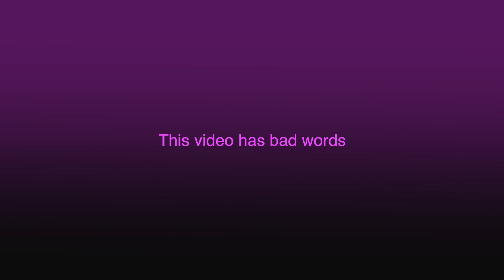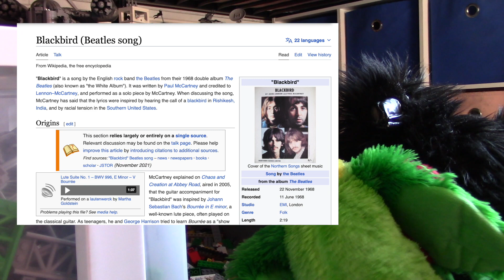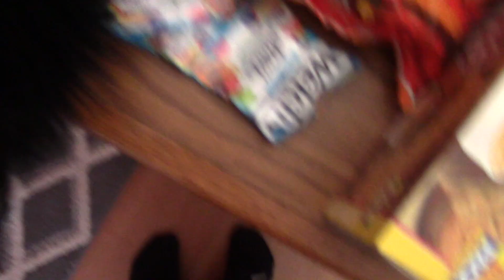ASP Movie: The Psychic!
Some evil spirits cause chaos around the house. Meanwhile, a boy with extraordinary powers shows up.